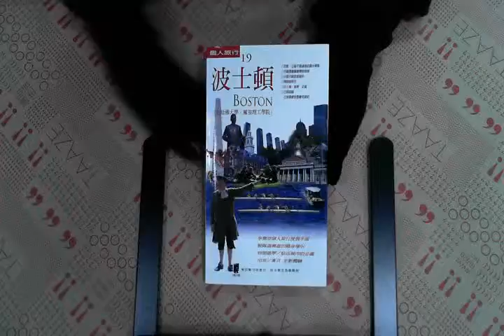TAAZE｜波士頓 二手書書況 9789579643948